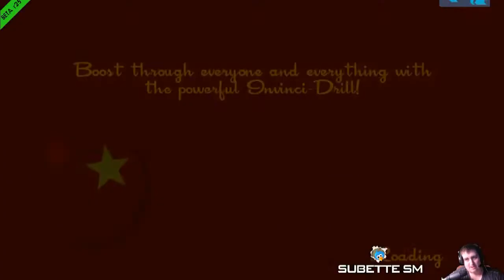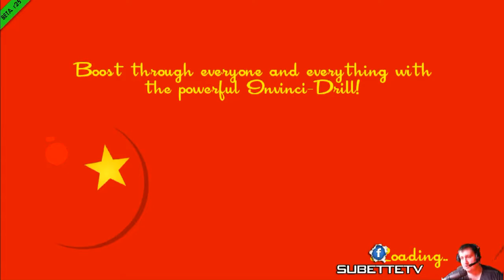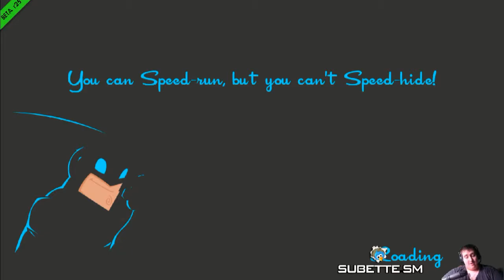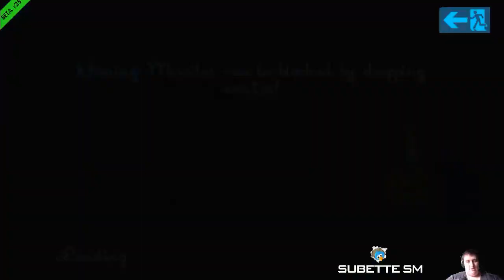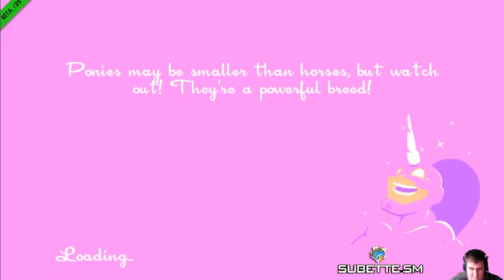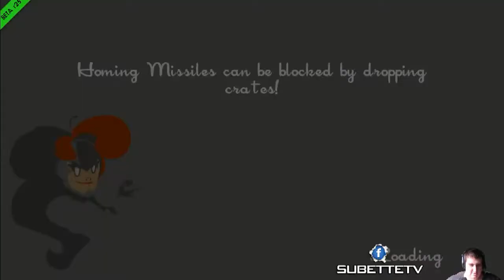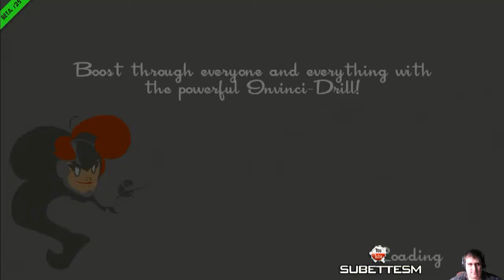SpeedRunners Lets play #3